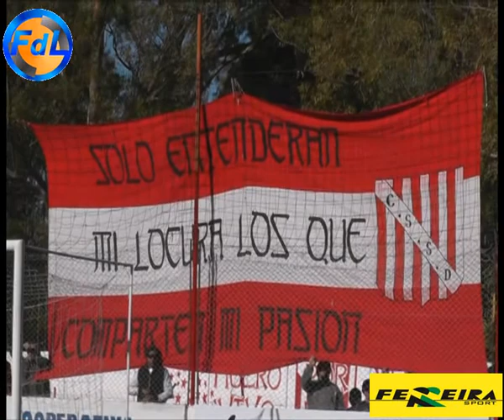FDL - SANSINENA VS LINIERS - LA FINAL - 24-07-14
FdL - Fútbol de Liga - Sansinena vs Liniers - La Final - 24 de Julio de 2014